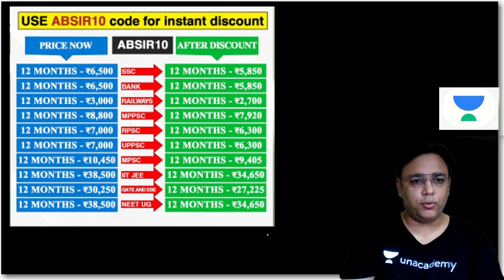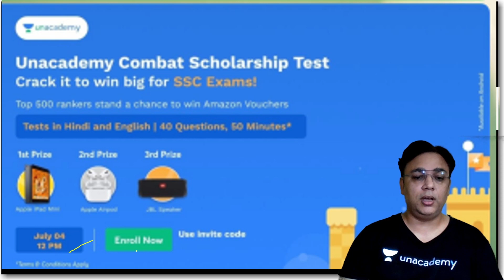जानिये पूजा ने किस रणनीति से बिहार दरोगा मे सफ़लता प्राप्त की | Alok Sir के साथ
✿ Morning Shows :
05:00 AM - RRB NTPC GK by Krati Ma'am
06:00 AM - Top GK/Current Affairs Questions by Saurabh Malik
07:00 AM - Current Affairs Show by Krati Ma'am
08:00 AM - The Hindu Editorial by Gauri Ma'am

✿ All SSC Exams (Special Batch):
09:00 AM - GK/GS by Aman Sir
09:30 AM - Maths by Ajay Sir
10:10 AM- English by Gauri Ma'am
10:30 AM - Reasoning by Akash Sir

✿ UPSI Special:
01:00 PM - Maths by Ashish Rathi

✿ RRB NTPC CBT 2 & Group D:
12:00 PM - GK by Rohit Kumar
2:00 PM - Maths by Naman Agarwal
2:15 PM - GS by Amrita Sahu
3:30 PM - Reasoning by Hitesh Mishra

✿ All Competitive Exams:
11:00 AM - Maths by Dharmendra Kumar
2:30 PM - Reasoning by Ritika Tomar
3:00 PM - GK/Current Affairs by Saurabh Malik
4:00 PM - Maths Special by Nitin Tiwari
5:00 PM - SSC English by Arti Gupta
6:00 PM - Maths by Ramesh Sir
6:30 PM- Spoken English by Arti Gupta

✿ SSC GD Jagaran Batch:
7:00 PM - GK by Harish Tiwari Sir
8:00 PM - Reasoning by Deepanshu Sir
9:00 PM - Maths By Dev Sir
10:00 PM - Hindi by Alok Sir

1. One Subscription, Unlimited Access
2. Learn from your favorite teacher
3. Real time interaction with teacher
4. You can ask doubts in live class
5. Limited students
6. Download the videos & watch offline